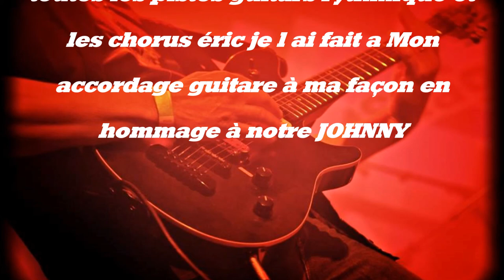Johnny Hallyday L'envie( cover by éric guitare)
Johnny Hallyday - L'envie cover by éric avec une voie vocal the backing track toutes les pistes guitars rythmique et les chorus éric je l ai fait a Mon accordage guitare à ma façon en hommage à notre JOHNNY